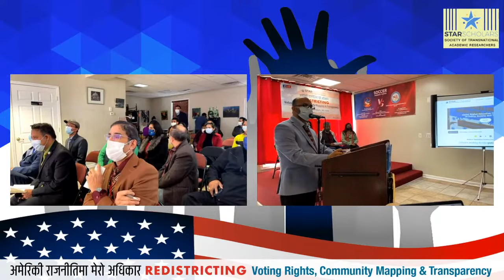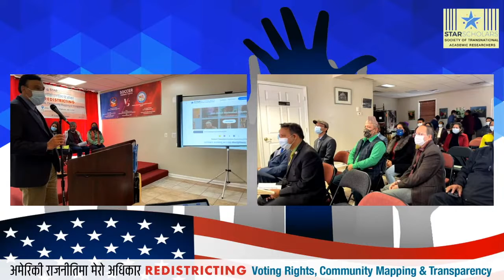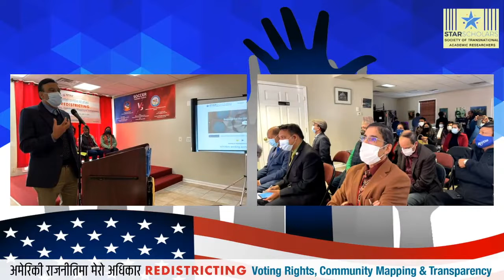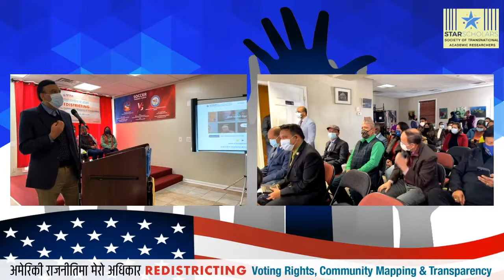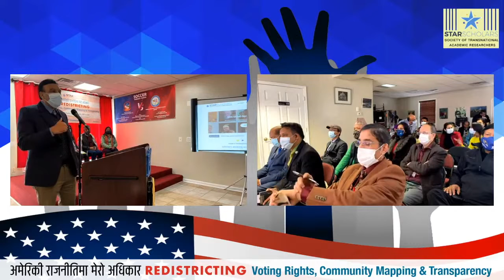Er Shiva Raj Poudel || STAR Scholars || Redistricting Community Event